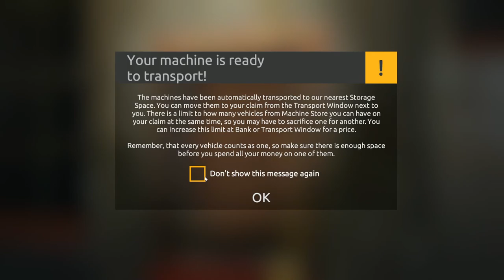Gold Rush How To use the Drilling Machine Ep 4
Welcome to Gold Rush how to Drill I will show you how to Drill and what the drill marks means.
Here on Gold Rush How To.

Buddy1927 Gaming Gear

Make your gold mining dream come true! Start with nothing but few spare bucks and work your way up to becoming the millionaire. Gold Rush: The Game is a gold mining simulator based on smash-hit TV Series from Discovery Channel. Let's get digging!

Sit behind the wheel of multiple vehicles such as excavator, drill, front-end loader, bulldozer, and others. The whole gold mining operation depends on your steering skills!

Experience the challenging life of a chief mechanic. Various parts of machines can break when least expected and cost you big time.

Keep improving your gold mining business. Start with a simple bucket and a hog pan, lease your first claim, and upgrade it to next tiers, as you begin to dig gold.

Admire highly detailed vehicles and gold mining machines. Purchase new and more efficient wash plant parts to increase your earnings.

We created a big, detailed world with four unique gold mining claims. On each, you will find a fully deformable terrain. Each fragment of our world has its own background story you can discover in your spare time.